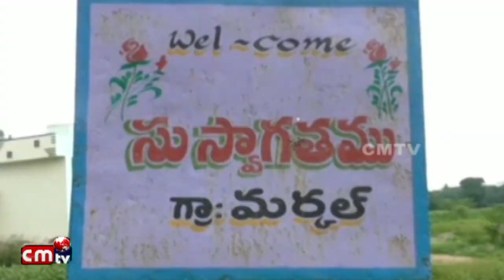Gramam Loki EX-Mla Enugu Ravinder Reddy ne Ranivani Gramasthulu//CMTV News